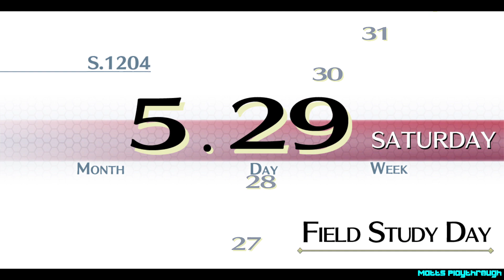Trails of Cold Steel Playthrough #11 - Chapter 2 (Part 3)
The Legend of Heroes: Trails of Cold Steel Playthrough
Chapter 2 (Part 3) - Quests, Practical Exam
See Description

Chapter 2 - The Verdant City

04:08 Bonding Event [Fie]
07:54 A Rose by Any Other Name [Hidden Quest]
Playable Platform: PS Vita, PS3, PS4, PC
HD 1080p
PC Version
English Sub, Japanese Audio
2nd Playthrough
No Commentary
Difficulty: Nightmare Mode